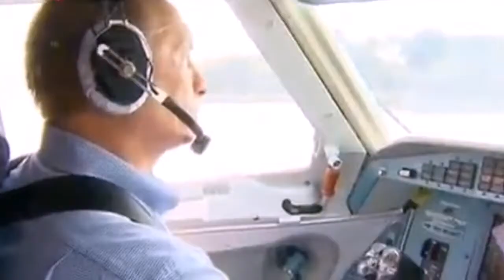Люди Х - версия "Майдан"